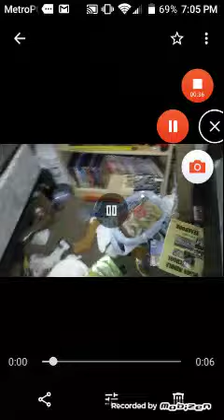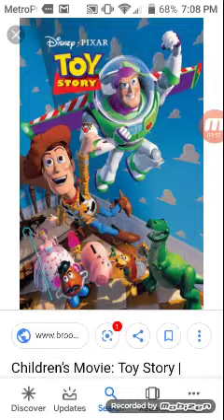Toy story live action updates